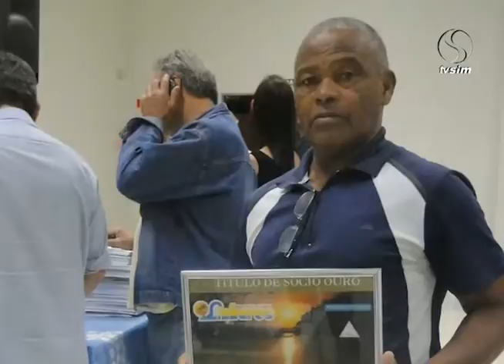Tabelinha Esportiva 21 06 2016